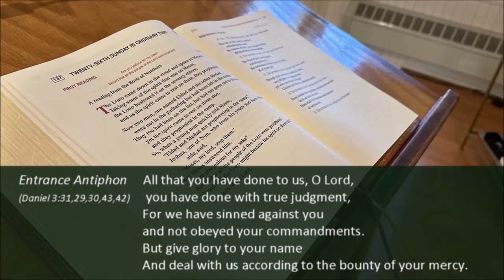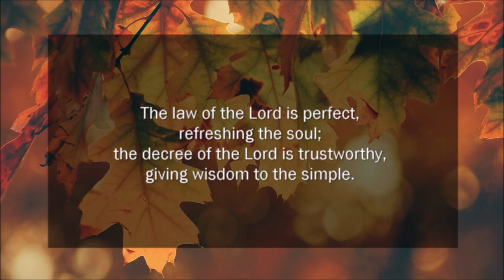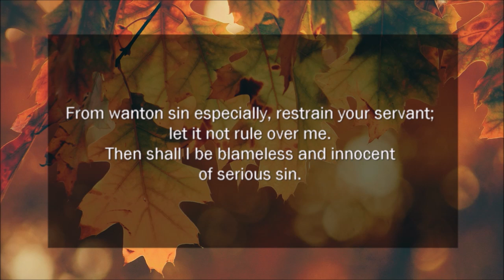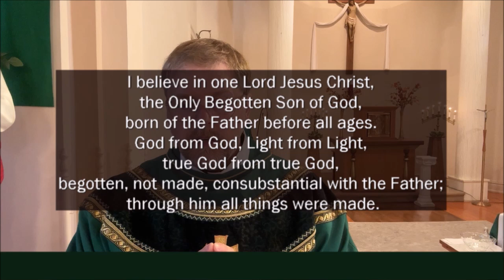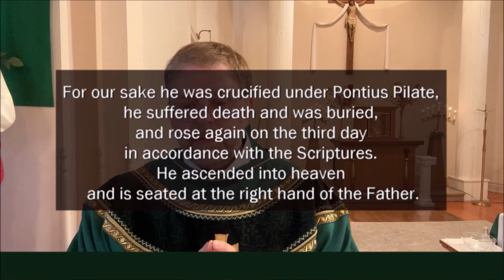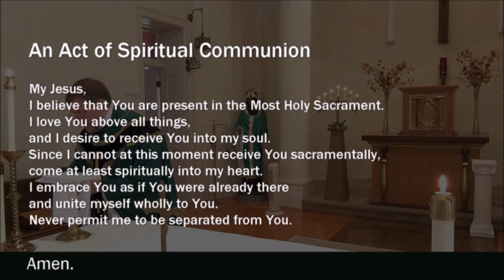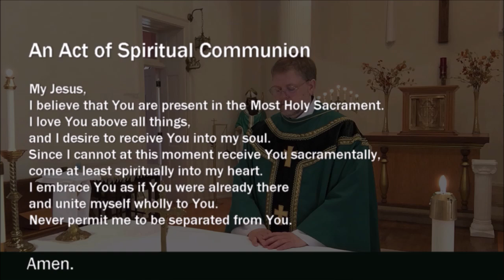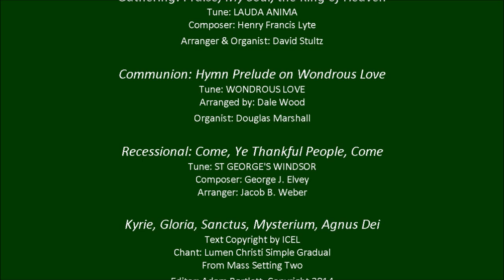29 Sep 2024 Mass